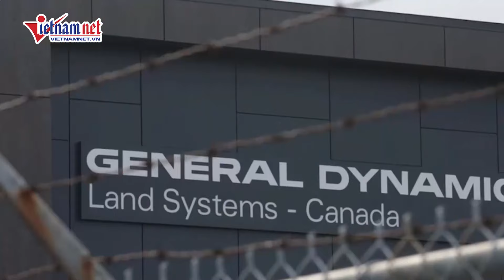Mỹ "lên dây cót", Nga "ra đòn": Chiến trường Ukraine nóng bỏng với đạn pháo và tên lửa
Truyền thông Ukraine đưa tin, hãng công nghệ quốc phòng Mỹ General Dynamics vừa mở thêm một nhà máy ở Texas, tập trung vào sản xuất đạn pháo 155mm viện trợ cho Ukraine.
Theo báo Pravda của Ukraine, Lầu Năm Góc đã đặt mục tiêu sản xuất tới 100.000 quả đạn pháo mỗi tháng vào cuối năm 2025 để cung ứng cho các vũ khí của Kiev